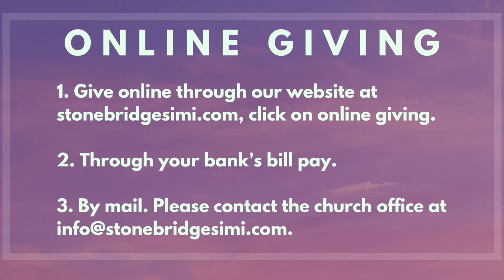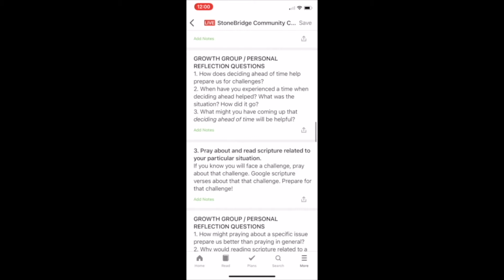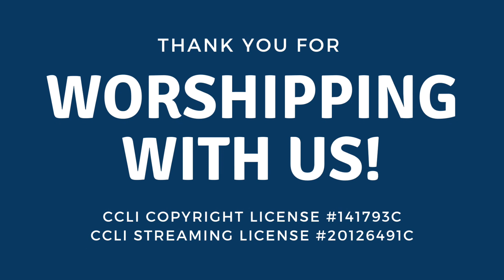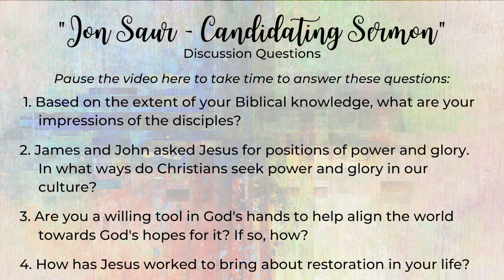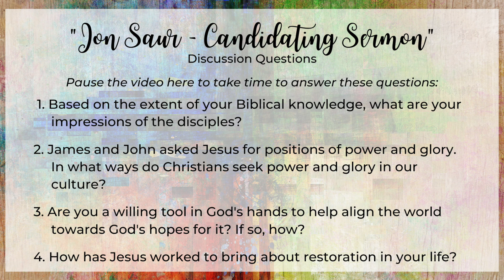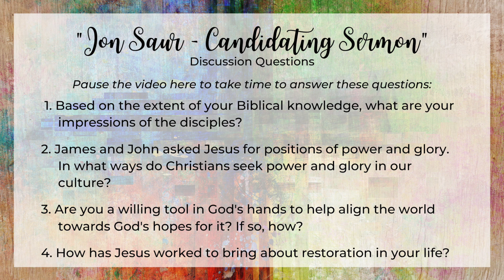Candidating Sermon | Online Service 10/03/20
The Pastor Nominating Committee (PNC) has been working hard to hire StoneBridge’s next Senior Pastor and is excited to announce our nomination - Pastor Jon Saur. In June of 2019, the PNC was elected by our congregation. Since then, the PNC created what’s known as a Ministry Information Form (MIF). The MIF outlined the position and described our church and congregation. The position was then promoted. The PNC received over 150 applications. Of those, 44 applications were reviewed and vetted. Multiple interviews were then conducted with 11 qualified applicants. Like many other areas in our lives, the Covid-19 pandemic inevitably prolonged StoneBridge’s hiring process. Thank you for your patience. This week in worship, StoneBridge Community Church gets to hear Pastor Jon Saur's candidating sermon!